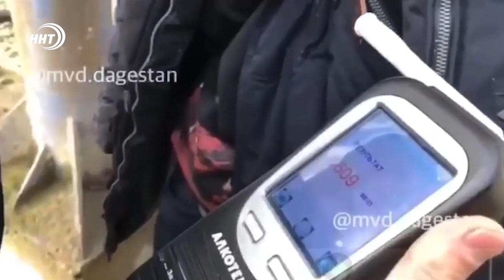Смертельное ДТП в Махачкале унесло жизнь 20-летнего парня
Один человек погиб, ещё трое травмированы. Таков печальный итог очередного ДТП В Махачкалке.

За рулем Приоры находился 23-летний житель столицы. Он врезался в опору линии электропередачи на улице Магомедтагирова, после чего машина опрокинулась. Водитель и еще два пассажира с различными травмами доставлены в больницу.

По информации МВД, правонарушитель находился в нетрезвом состоянии. Ранее он неоднократно привлекался к административной ответственности за нарушение ПДД. Возбуждено уголовное дело.